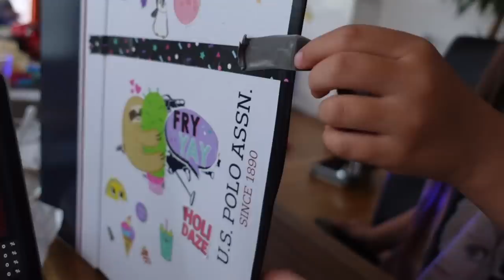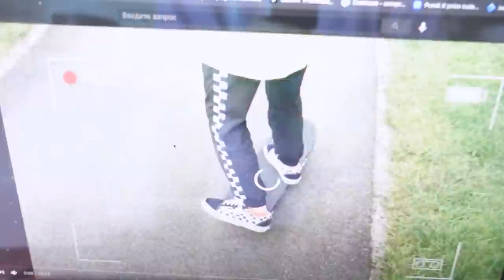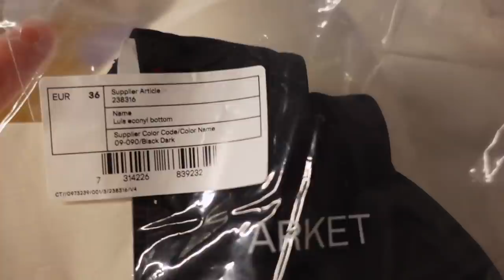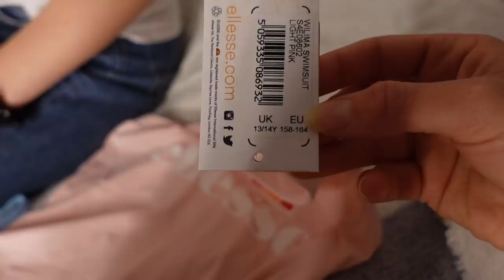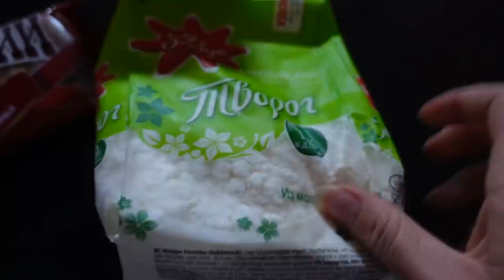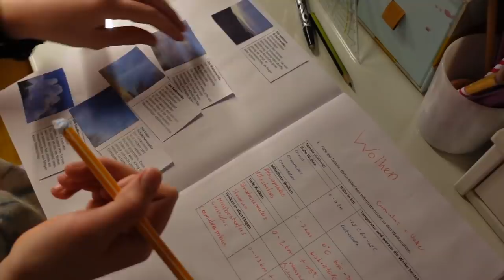ВЛОГ / 👙ВЫБИРАЮ КУПАЛЬНИКИ В ЛАГЕРЬ / 😍ПРИШЛИ НАКЛЕЙКИ ДЛЯ СКЕЙТА 05.06.21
Сегодня пришла посылка с купальниками, которые заказывала Маргарита. Она выбрала два из всех, которые ей очень подошли и хорошо сидят. Ксюша тоже получила свою долгожданную посылку с наклейками для скейта. Она конечно же сразу их начала клеить на скейт, получилось очень красиво. Вечером папа приготовил для нас ужин. Сегодня мы никуда не поехали, потому что пошел дождь.